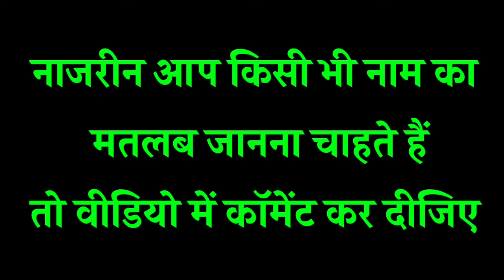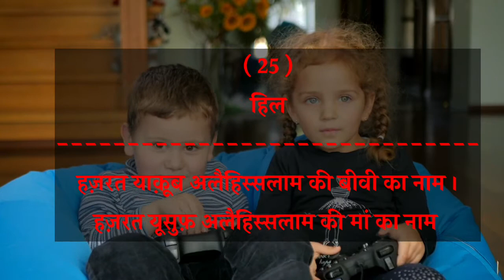Top 25 Muslim Baby Girl's Name with meaning in Urdu & Hindi / Beautiful Girls Name /ANSARI MANQABAT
Muslim ladkiyon ke naam Urdu mein
bacchone ke naam
Islamic naam girls
Muslim ladkiyon ke Nye naam Aur unke mayne Urdu mein

Assalamu alaikum dosto is video mein maine bataya hai muslim ladkiyon ke  naam Aur unke mayne urdu mein,  ummid karta Hun apko ye video bahut pasand ayegi .

┄┅═❁COVER THIS VIDEO NAME❁═┅┄
1. uzma naam Ka matlab
2. Jannat naam Ka matlab
3. aweeja naam Ka matlab
4. aawish naam Ka matlab
5. labat naam Ka matlab
6. aqsha naam Ka matlab
7. Lamia naam Ka matlab
8. Masha naam Ka matlab
9. ataaf naam Ka matlab
10. laaleen naam Ka matlab
11. masarrah naam Ka matlab
12. rumanah naam Ka matlab
13. labsha naam Ka matlab
14. hayfa naam Ka matlab
15. azera naam Ka matlab
16. Kareem naam Ka matlab
17. laado naam Ka matlab
18. rifqa naam Ka matlab
19. roha naam Ka matlab
20. laahab naam Ka matlab
21. hiwal naam Ka matlab
22. rashaqat naam Ka matlab
23. laaiba naam Ka matlab
24. anoshe naam Ka matlab
25. Hil naam Ka matlab

┄┅═❁YOUR QUERIES❁═┅┄
Islamic girls name
beautiful girls name Urdu
Muslim ladkiyon ke new naam 2022
Islamic ladki naam Urdu
Muslim ladkiyon ke naam air unke mayne Urdu mein
Urdu mein ladkiyon ke naam
Muslim ladko naam Urdu
islami girls naam
top girls name Urdu
Muslim girls name
modren naam Muslim ladkiyon ke liye
Muslim girls modern naam
Islamic girls modren name meaning in Urdu

┄┅═❁𝐓𝐫𝐞𝐧𝐝𝐢𝐧𝐠 𝐕𝐢𝐝𝐞𝐨𝐬❁═┅┄

➤Instagram.com/ansarimanqabat